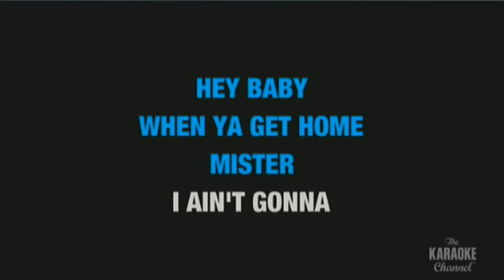CLUB RAVENS PLACE ON A WEDNESDAY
CHECK OUT INTIMATE CONVERSATIONS KARAOKE DANCE PARTY